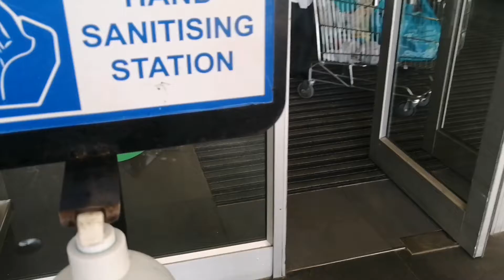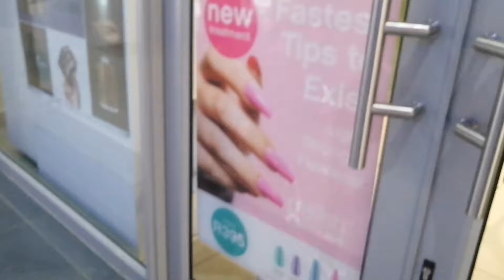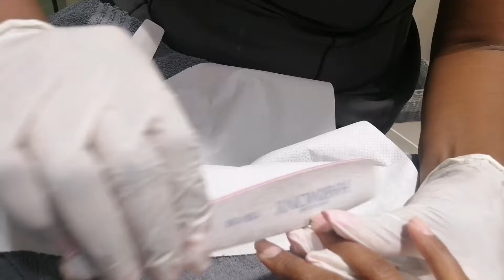Recovery treatment, Sorbet, nails and brows, Mrp stuff making me angry, Gardening Mom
Hi friends im back with a bang hope you are good and healthy.

Went to @Sobet for a little treatment nyana
Enjoy the video ke le rata rati